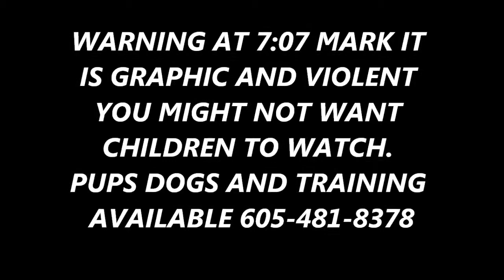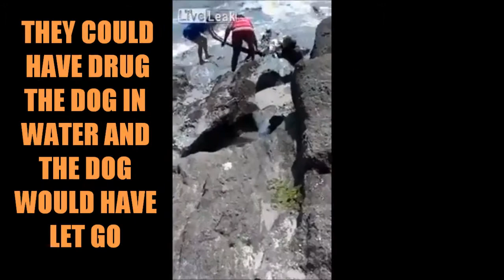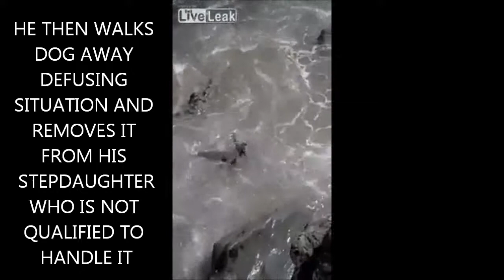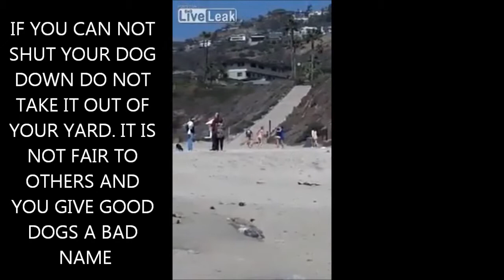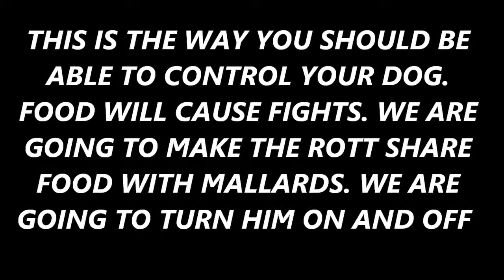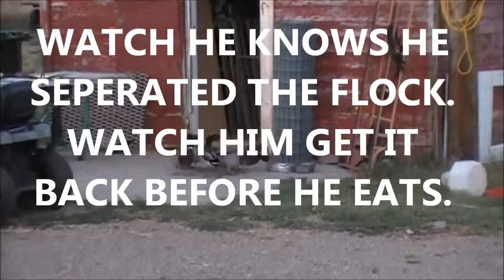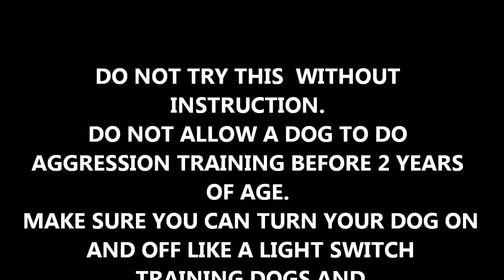Socialization Rottweilers and pitbull ducks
Warning graphic Violence and death. Warning no dog should ever be trained for aggression until 2 years of age and having been evaluated by someone qualified in such areas.